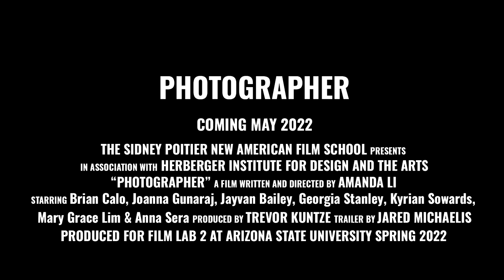Photographer Movie Trailer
This trailer was made for Photographer, a film made by the senior class of Spring 2022 at Arizona State University.